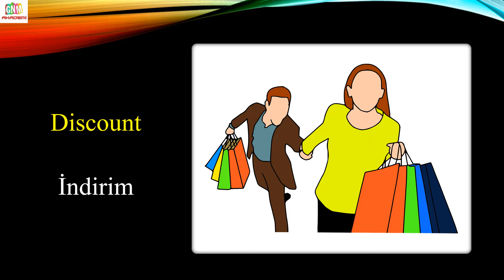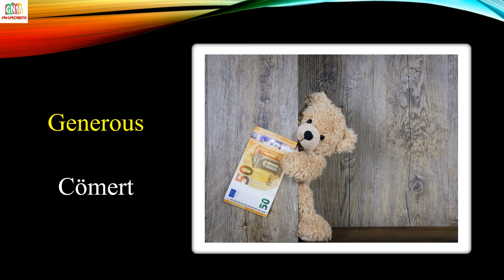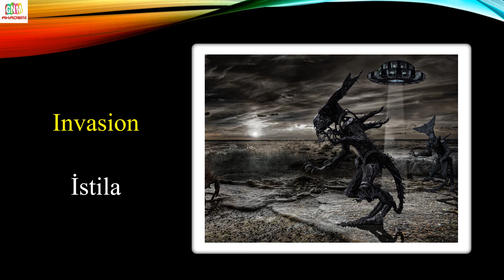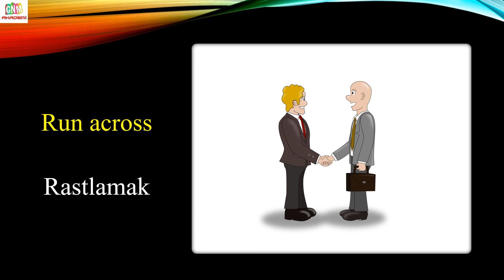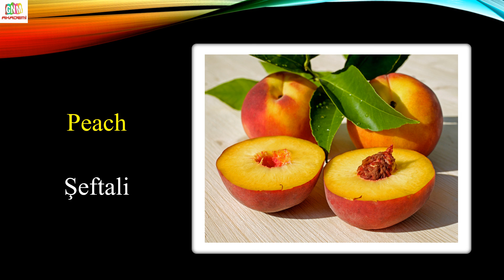HER GÜN 20 İNGİLİZCE KELİME (215.GÜN)